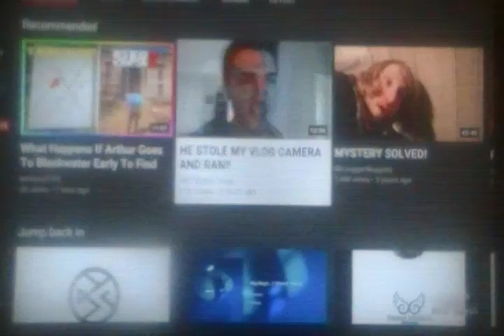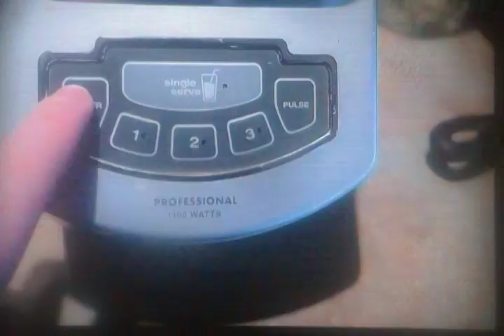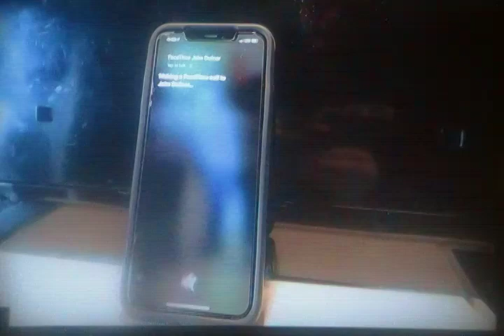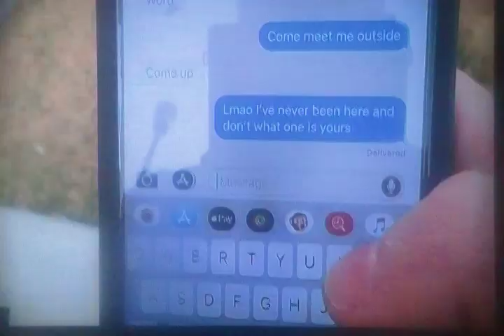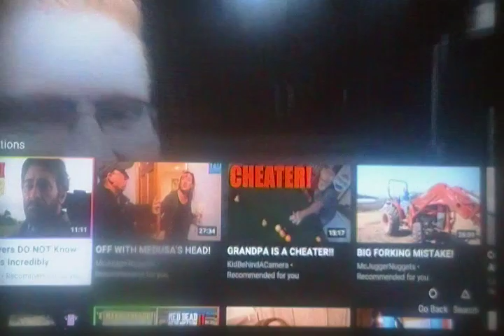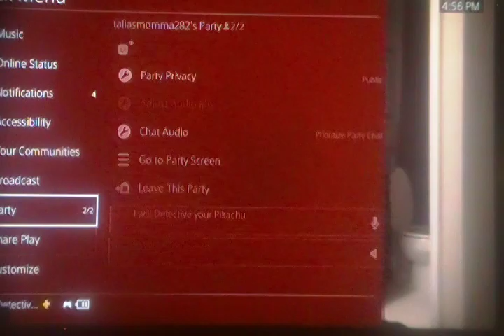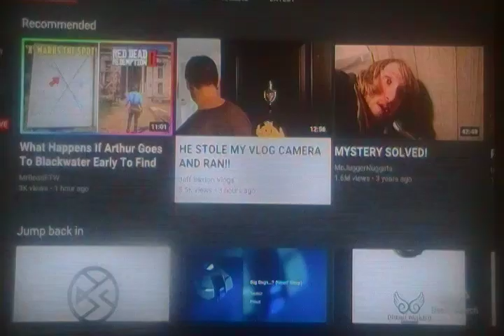Jeff Saxton Vlogs Reaction: He Stole my Vlog Camera and Ran